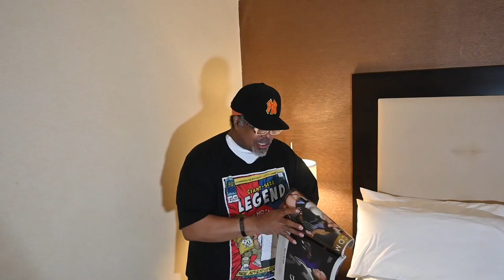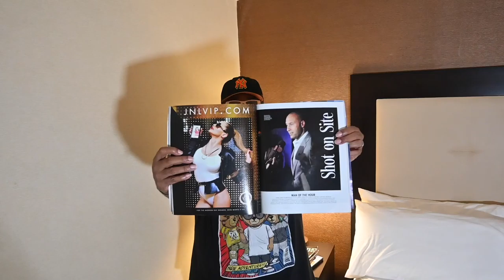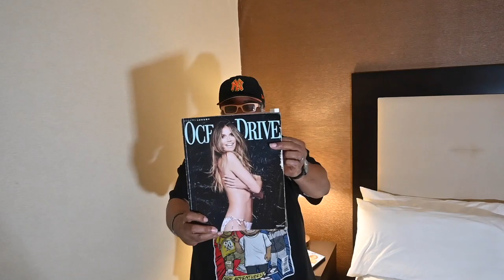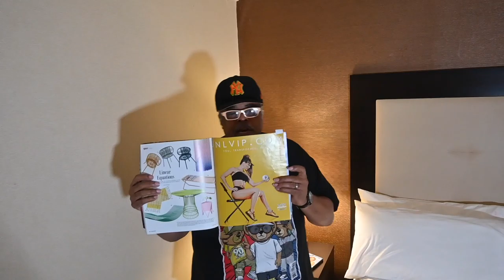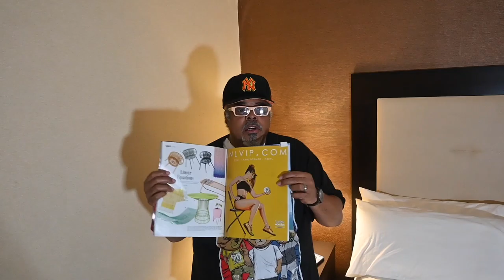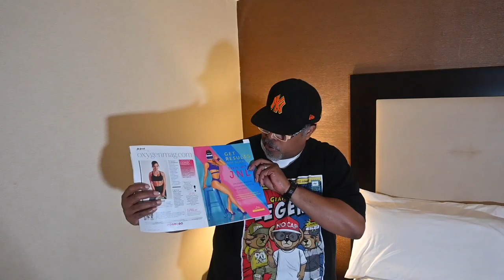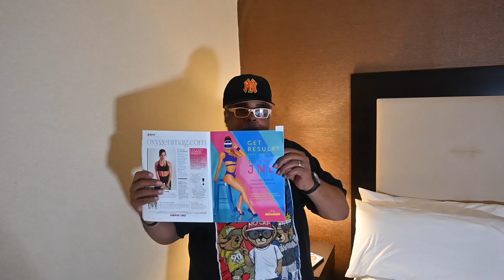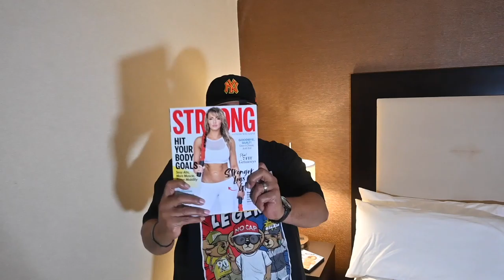JENNIFER NICOLE LEE AUTHOR OF 17 BOOKS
Congratulations Jennifer Nicole Lee - 92 Front cover magazines